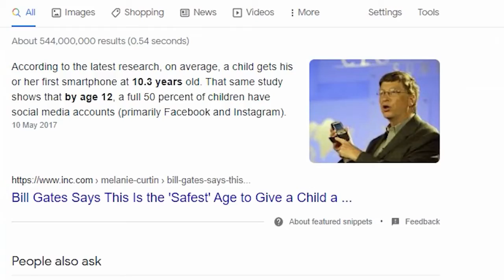Naz Is So Nice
To get a shoutout just comment!!!